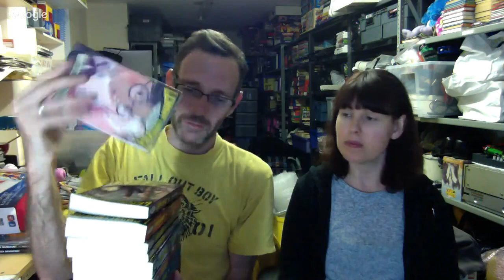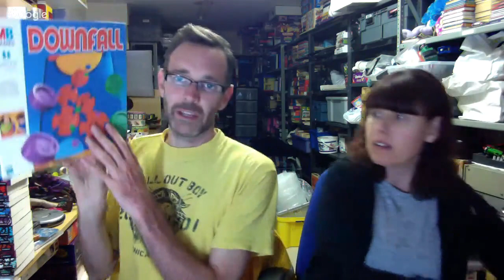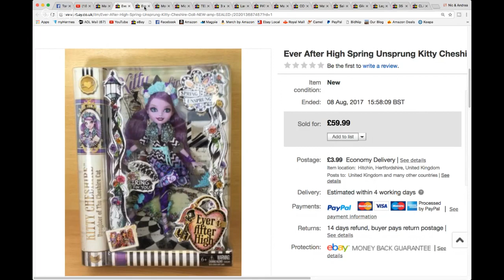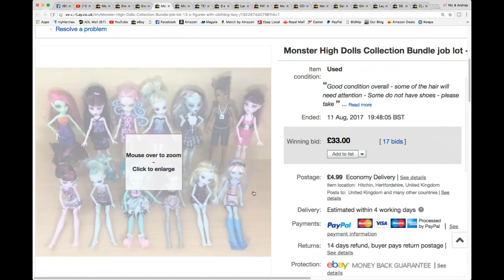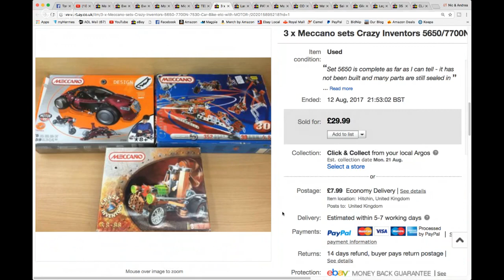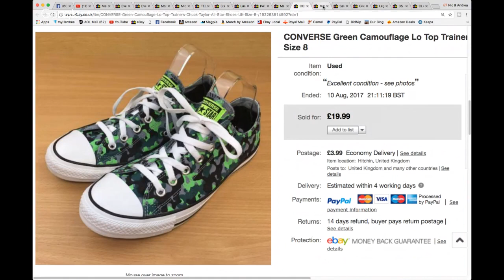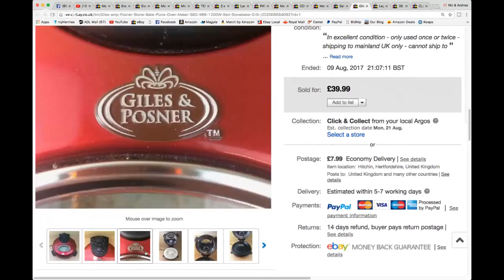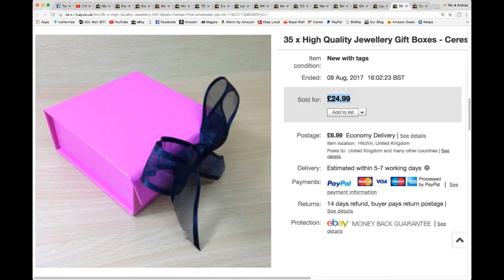Mini Haul, A few Sales & competition winner!! - ebay reseller